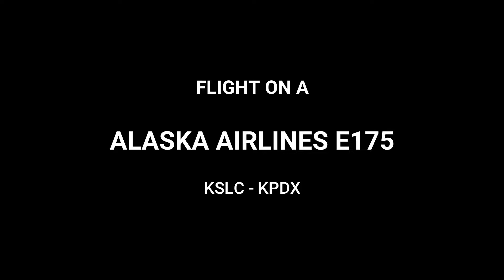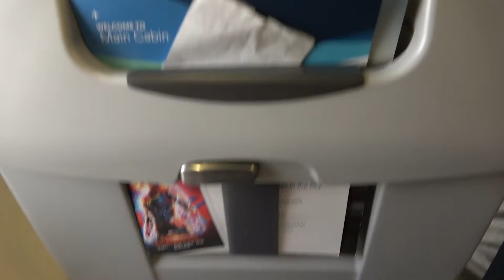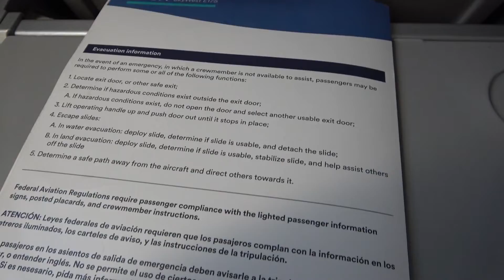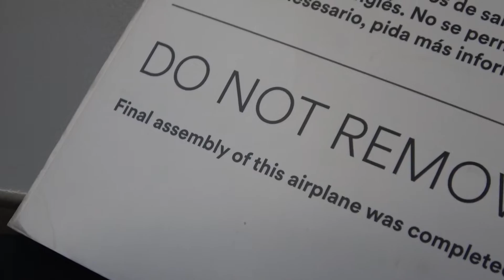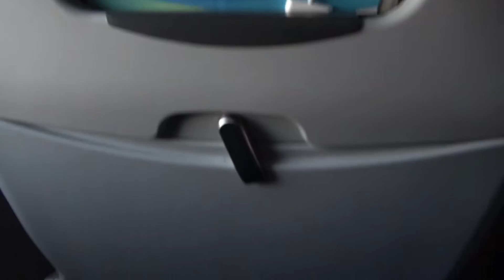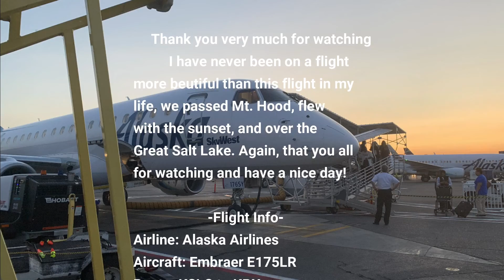Flight on an Alaska Airlines E175 | KSLC - KPDX | 7/31/19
on the 31th of July, 2019, I flew with Alaska Airlines from Salt Lake City International Airport to Portland International Airport. I flew in a Embraer E175 (N176SY) and I gotta say, It was probably one of the best flights I have been on in my life.

We had an amazing departure, and we flew over the Great Salt Lake, and not only that, but we where "Flying with the Sunset". Just before arrival into PDX we flew RIGHT NEXT to Mt. Hood. I have never seen an approach more beautiful than this one.

I want to also apologize for some of the spelling mistakes at the end of the video.

                                -Flight Info-
Airline: Alaska Airlines
Aircraft: Embraer E175LR
Route: KSLC to KPX
Registration: N176SY
Date of Flight: 31th of July, 2019

All video and picture may not be used without proper permission from Travel Aviation.

All video was filmed on 31 July, 2019 by Travel Aviation

Travel Aviation - Aviation Photography and Videography